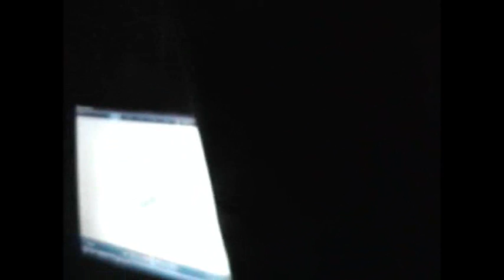TFTWS - Live! at Club Quest 1/22/10